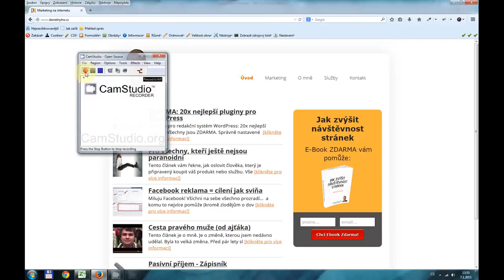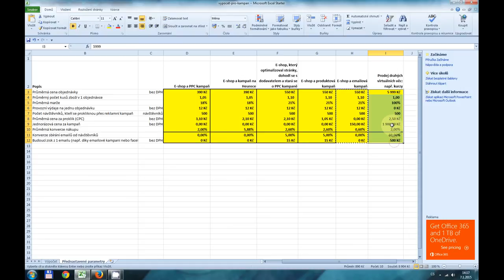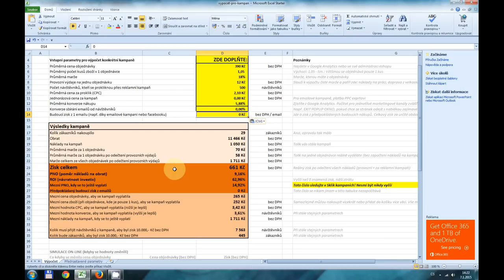Než začnete znovu cpát peníze do reklamní kampaně